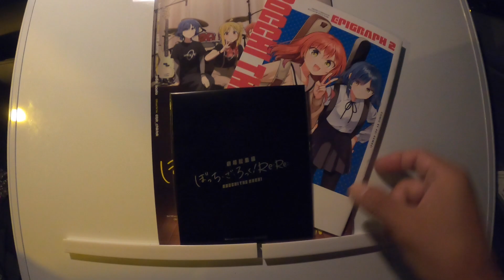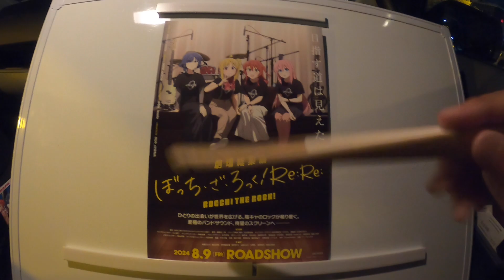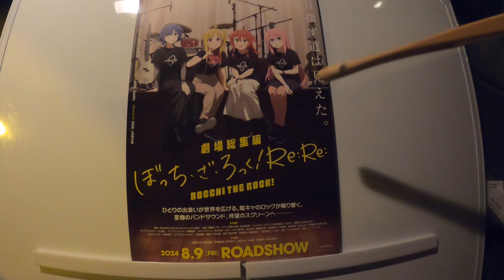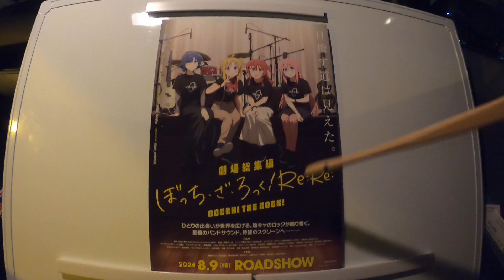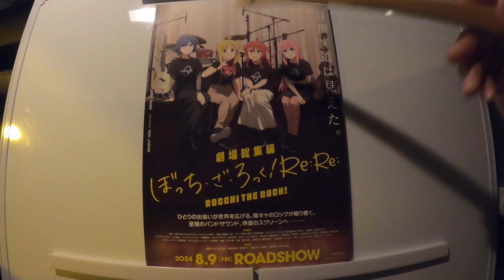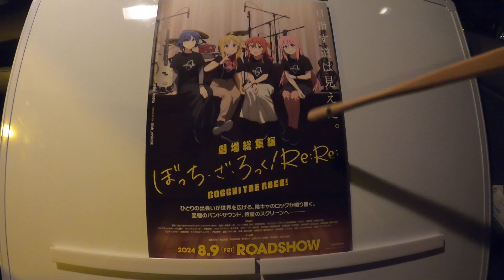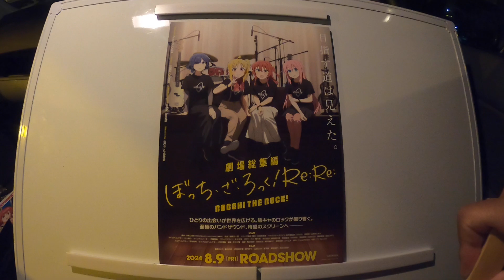【映画】『劇場総集編ぼっち・ざ・ろっく！Re:Re:』を観に行った感想【ユナイテッド・シネマ前橋】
「劇場総集編ぼっち・ざ・ろっく！」本予告｜前編Re: 6月7日(金)／ 後編Re:Re: 8月9日(金) 公開！